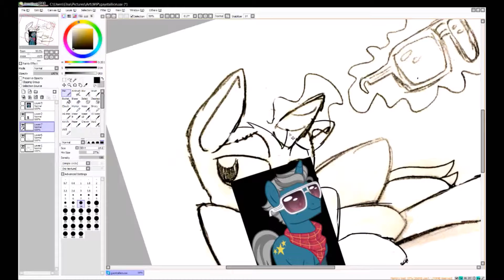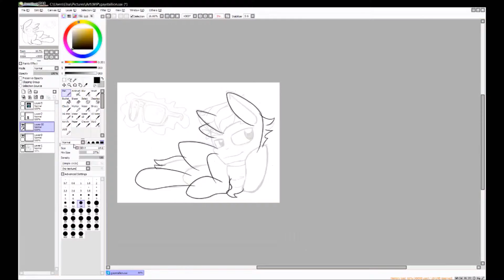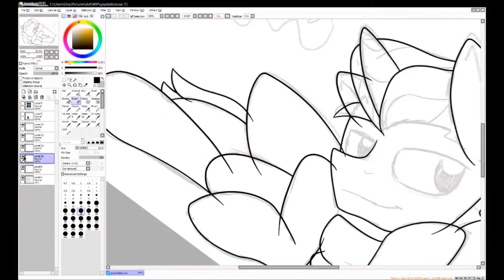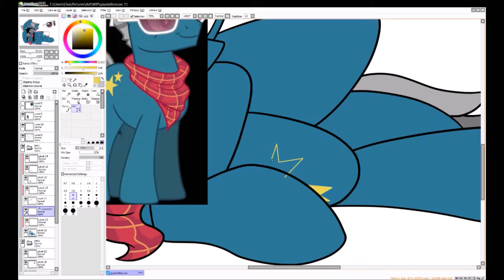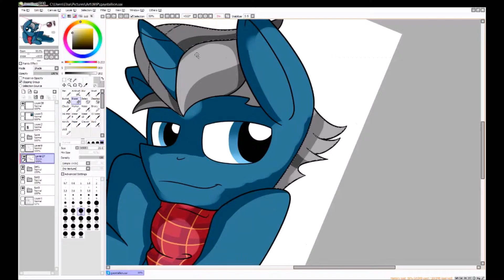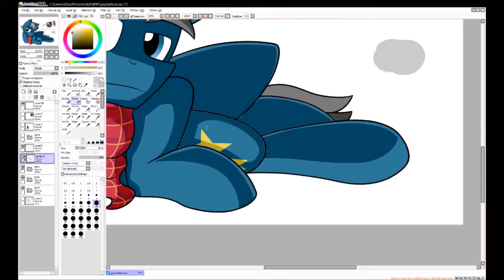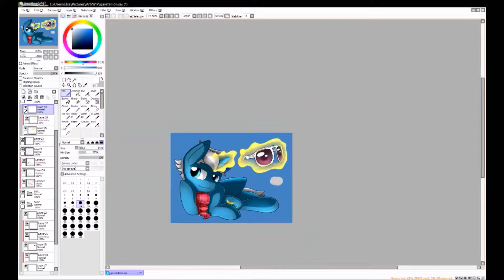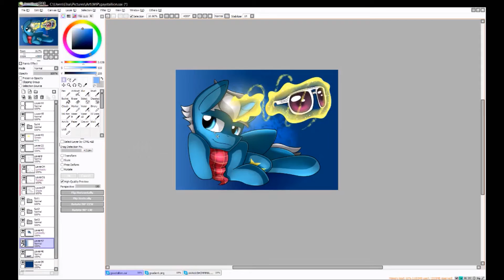Fashion Plate - Speedpaint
Mayhem - Stylostyler